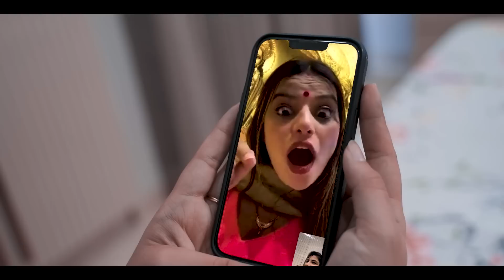Every Indian Mom Ever || Sahiba Bindra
This video shows different behavior of Indian moms. This is a very comic and relatable video. Mothers and their millions of excuses when it comes to exercising or changing life. Mummy shouting , gossiping, watching serials and many more crazy situations. Still our mothers love us and we love our mother so much
This video is filled with such memories and situations we all have been in.
Relish and Relive your Childhood Memories.. You will have major nostalgia

CAST
Sahiba
Heer
Rajat

Edited By : Rajat Sethi (Rajator)
Script By : Rajat Sethi (Rajator)
Colour Grading By : Rajat Sethi ( Rajator)

Shoot By : Imran Khan DOP
Thumbnail By : Raj Sharma